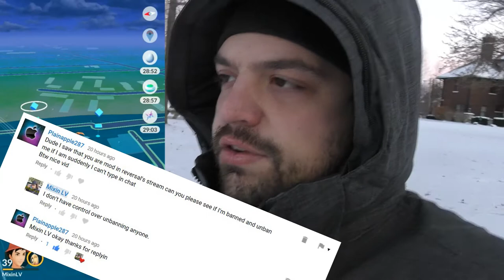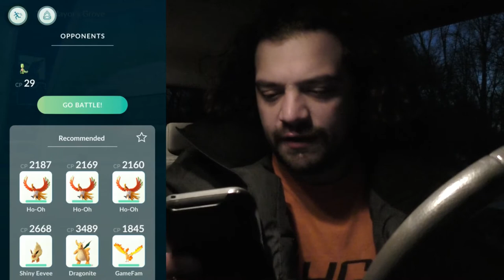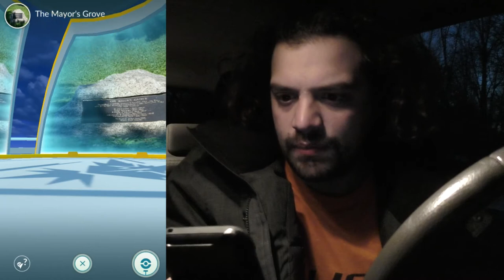Mod for Reversal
Very Cold Weather to play Pokémon Go. BURRRR!